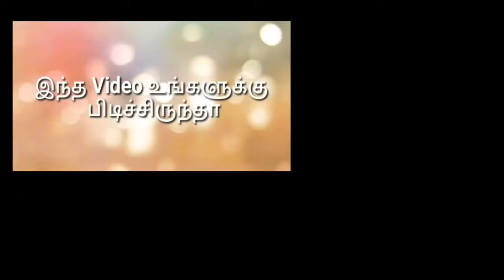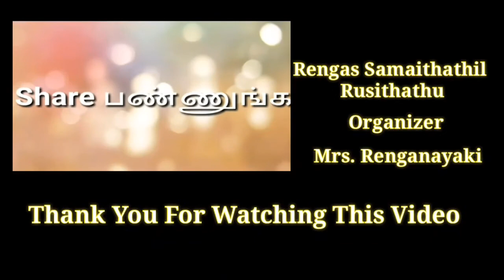INSTANT RAGI MALT/ CHECK DESCRIPTION BOX FOR INGREDIENTS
In this video we will get to know how to make instant ragi malt. This is a very healthy drink. As we are aware Ragi is a wonder grain. it is rich in fibre, calcium and Vitamin D.
Ragi is good for nervous system, cools body, increases haemoglobin count.

INGREDIENTS
1. Ragi Powder 50 gms
2. Badam 10-12 nos.
3. Cardamom 4-5 nos.
4. Sugar to taste
5. Saffron (Optional)
Make a powder of the above ingredients in a mixer
6. Milk

FOR 200 ml OF MILK WE CAN ADD 2 tsp OF POWDER